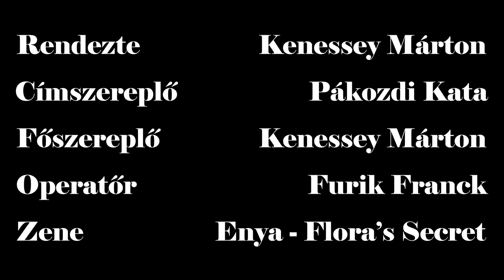Az élet lába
Rövidfilm a életről
Címszereplő: Pálozdi Kata
Operatőr: Furik Franck
Rendező, vágó, főszereplő: Éééééén
Zene: Enya - Flora's Secret
Mozgóképes gyakorlat órai feladat